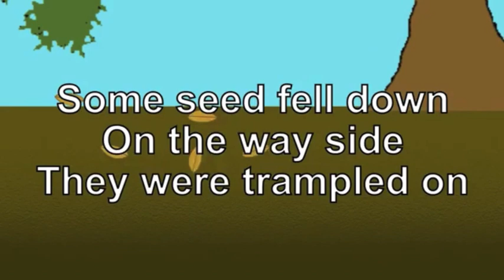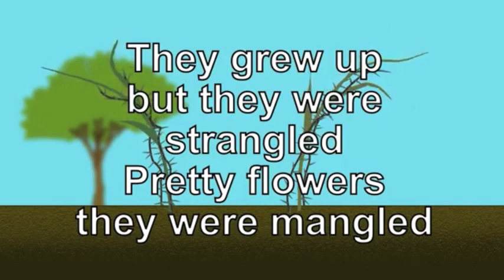Seed Sower with vocals